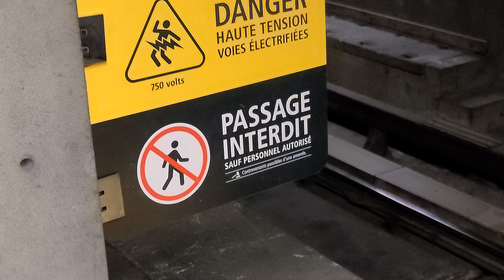New "forbidden to pass" signs on the Montreal Metro